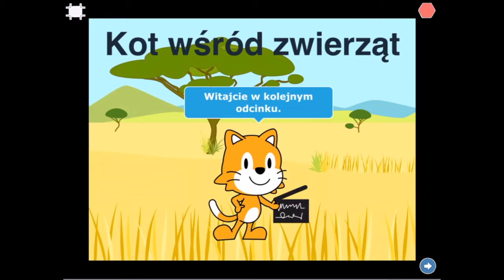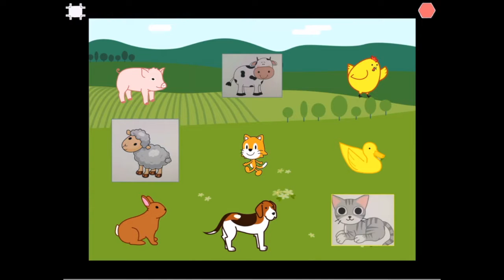Scratch Junior Code Week